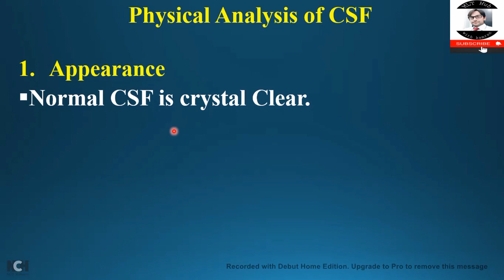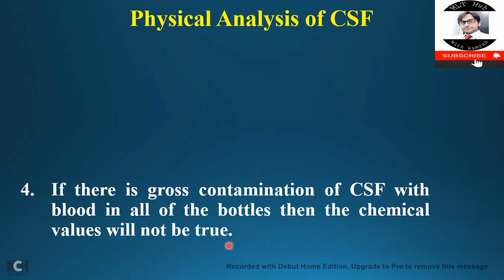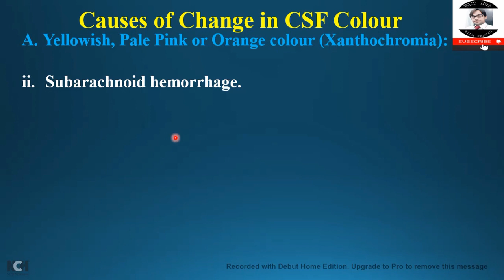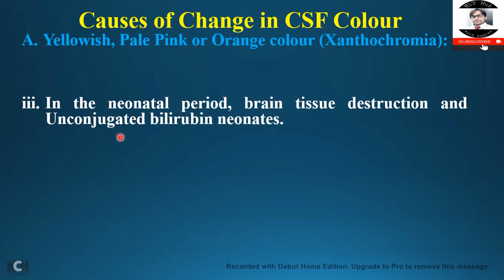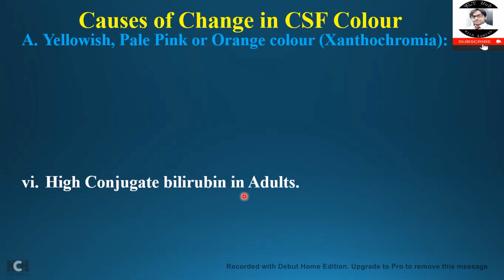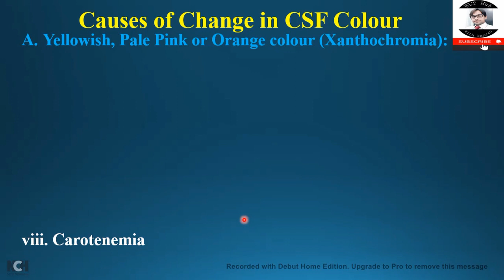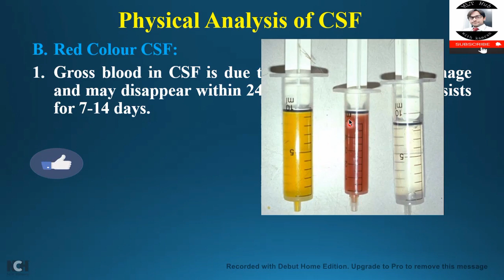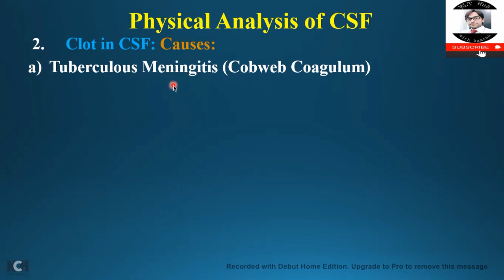Physical analysis of cerebrospinal fluid (Part2)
Physical Analysis of CSF include Appearance, Colour and clot. Physical Analysis of CSF is very important to know about medical conditions associated with color change, appearance of cerebrospinal fluid and clot formation in cerebrospinal fluid is also associated with tuberculous meningitis.

1) What is normal appearance of csf  ?
2) What are the causes of yellow colored csf?
3) What are the causes of turbid csf?
4) What are the causes of clot in csf?